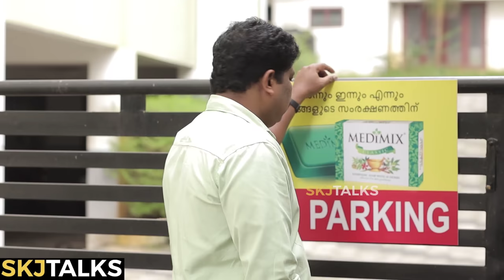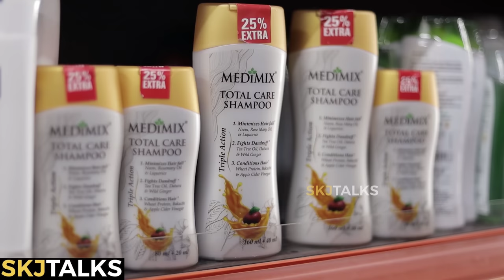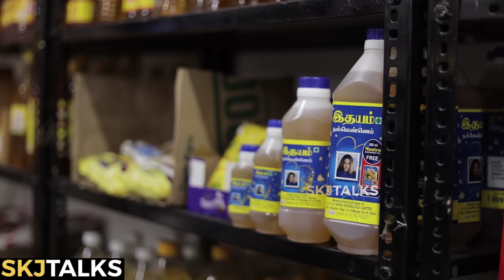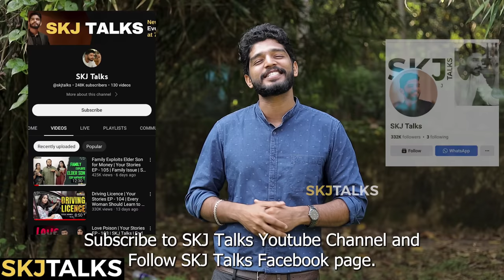Life Of Watchman | Ft. Vinod Thomas | Your Stories EP-106 | SKJ Talks | Security Staff | Short Film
Life Of Watchman is a short film portraying the life of Security Guards and the problems they face in our society. This video is dedicated to all the Security Staffs who have always worked relentlessly for our safety and security.

Powered by IDHAYAM and MEDIMIX

Medimix launched in 1969 is the flagship brand of the AVA Group. The soap is hand-made and has a unique 18 herbs Ayurvedic formulation

Location Courtesy : B Fresh Super Market, Manacaud

Special Thanks : Nithin and all flat Residents
Saji and Family, All Security Staffs

Direction
Vaisakh Balachander

Story and Dialogues
Vaisakh Balachander

DOP
Vignesh
Vaisakh Balachander

Edits
Amal

Cast
Watchman : Vinod Thomas
Secretary: Balachandran
Secretary's Son : Arun Sreekantan
Flat resident 1 : Sheela Balachandran
Flat resident 2 : Abhilash
Flat resident 3: Jayanthi Kolappan
Flat resident 4 : Arun GP
Kid : Arpit
Flat resident 5: Janani Suresh
Watchman's Wife : Hema Saji
Friends : Aravind, Sharath
Robber : Biju Kattakada

Poster : Shahabas
Narration : Sujith K J
Narration Camera : Vaisakh Balachander

Topics Covered
Life of Watchman
Problems faced by Watchman
Real life stories of Watchman
How Watchman are treated by people
Life of Security Staffs
Problems faced by Security Staffs
Real life stories of Security Staffs
How Security Staffs  are treated by people
Security Staffs an integral part of society
Life of Security Guards short film
Real life of Security Staffs
Security Staffs shares their real life stories
Security staffs and their life
How to improve the life of Security Staffs
Society's treatment towards Security Staffs
Rich and Poor Discrimination
Discriminating people based on work
Short film on the life of Watchman
സെക്യൂരിറ്റി തൊഴിലാളികളുടെ ജീവിതം
സെക്യൂരിറ്റി തൊഴിലാളികൾ അനുഭവിക്കുന്ന ബുദ്ധിമുട്ടുകൾ
സെക്യൂരിറ്റി ജീവനക്കാരുടെ ജീവിതം
സെക്യൂരിറ്റി തൊഴിലാളികളുടെ നന്മയ്ക്കായി
സെക്യൂരിറ്റിതൊഴിലാളികൾക്ക് നേരെയുള്ള സമൂഹത്തിൻറെ കാഴ്ചപ്പാട്